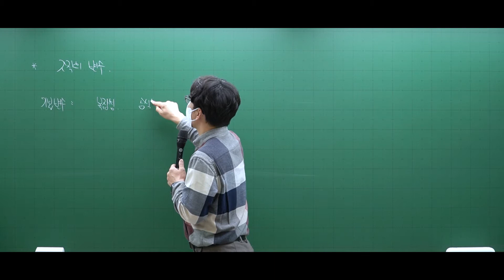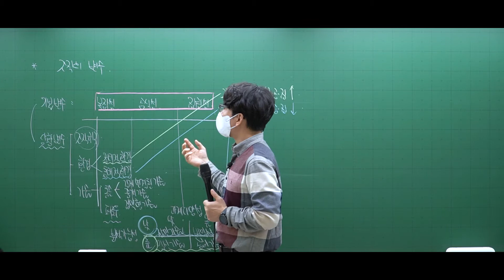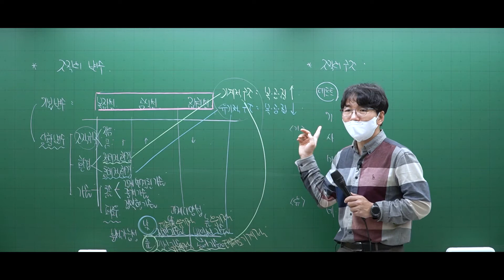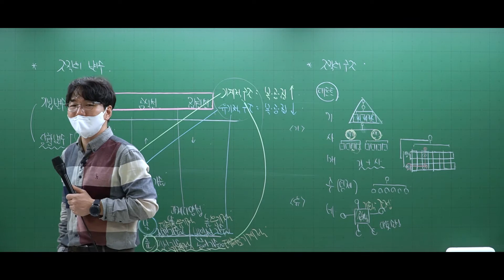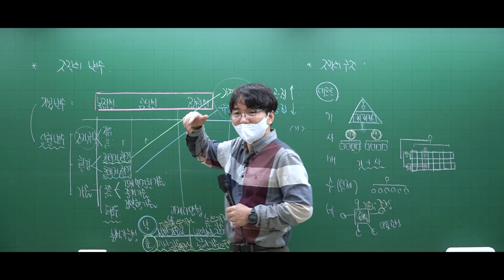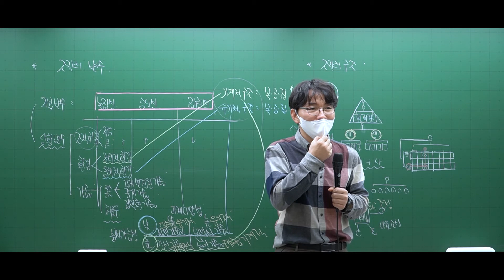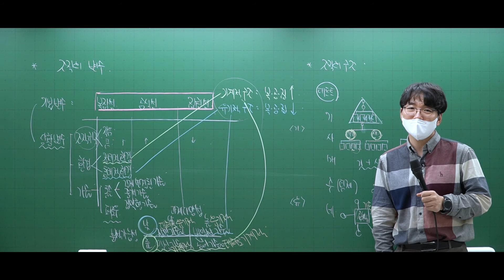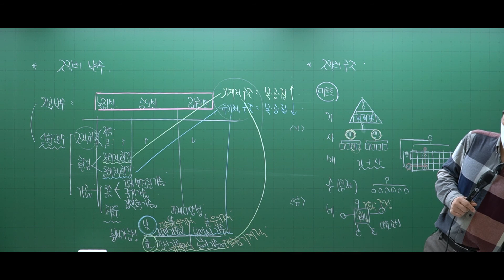100 [기출] 2022 행정학개론 제15강_142~151번